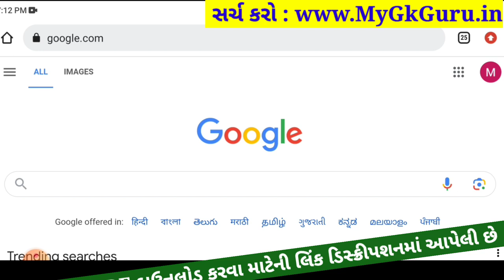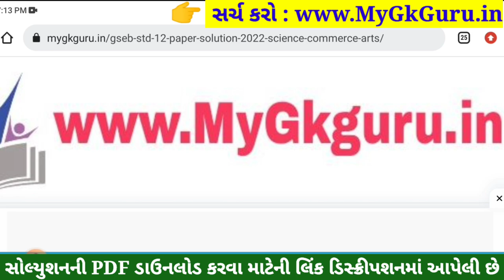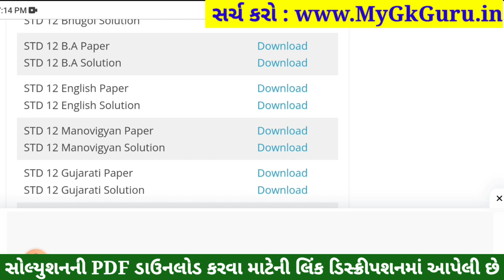std 12 english ekam kasoti 2023 september, std 12 ekam kasoti 2023 english, std 12 english ekam kaso